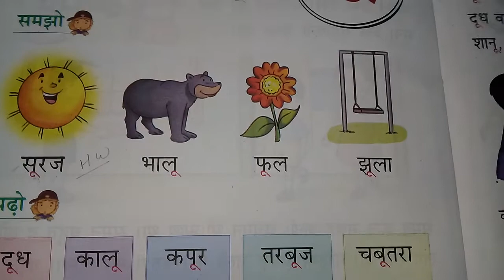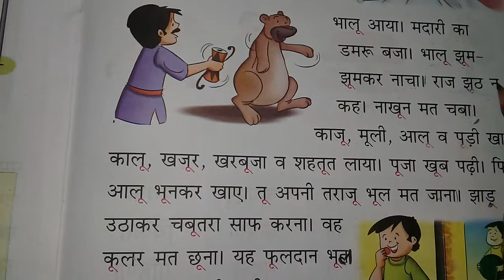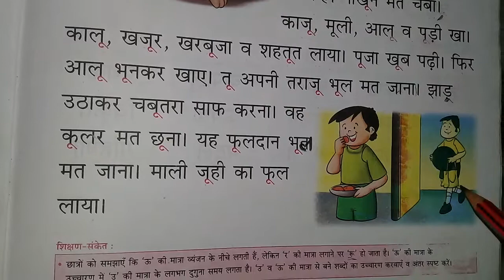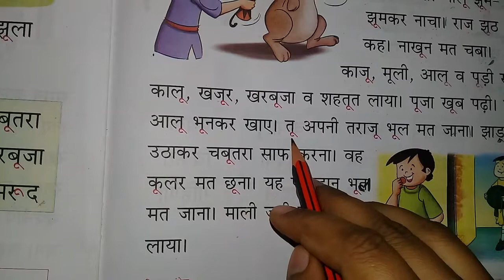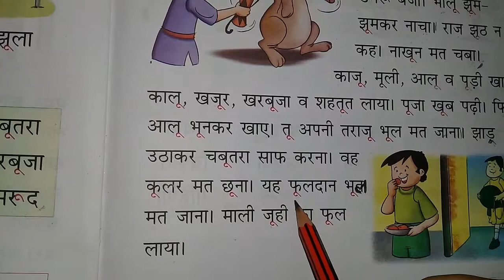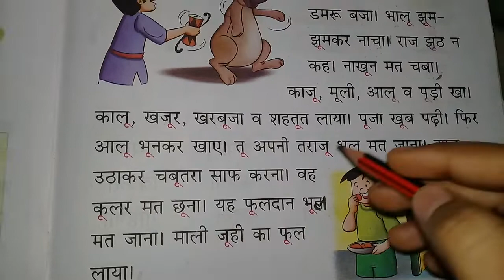class 1st subject Hindi Bade Oo Ki Matra Wale Vakya part 2